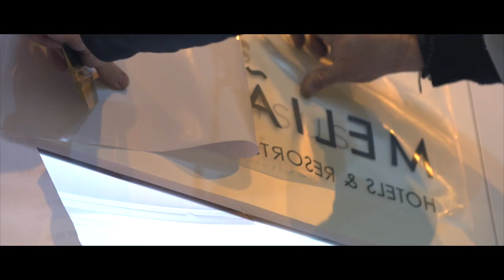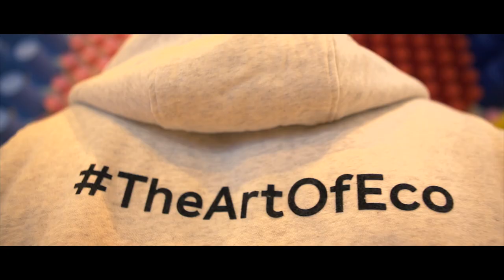INNSiDE by Meliá presents TheArtOfEco in FUTUR 2019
This year our stand at FITUR was represented by INNSiDE by Meliá and focused on sustainability, local products and art. We launch our project TheArtOfEco, we tell you our vision of the future and we collected many prizes Here's a little summary of the whole experience!